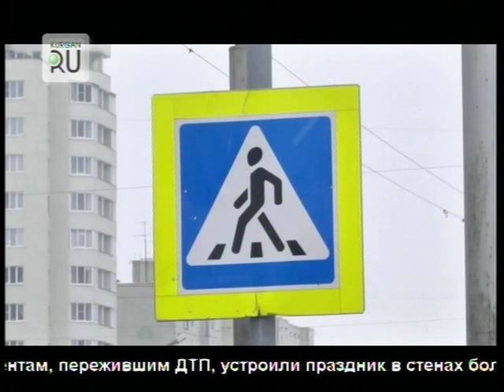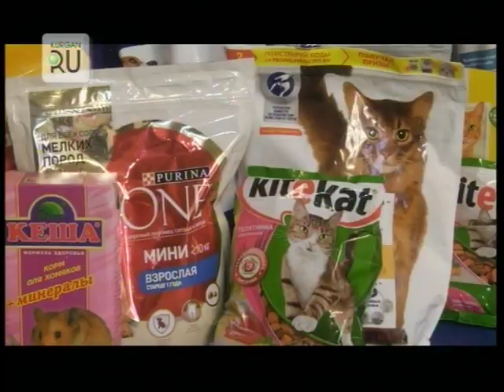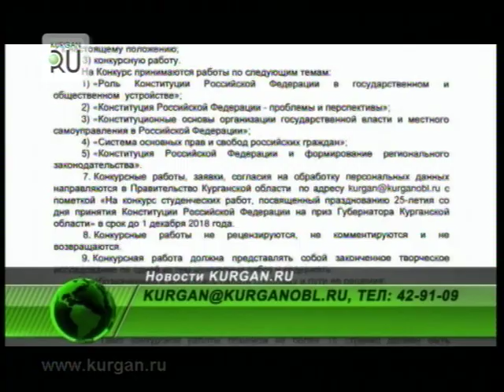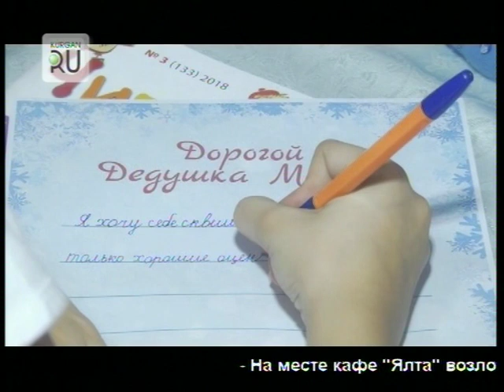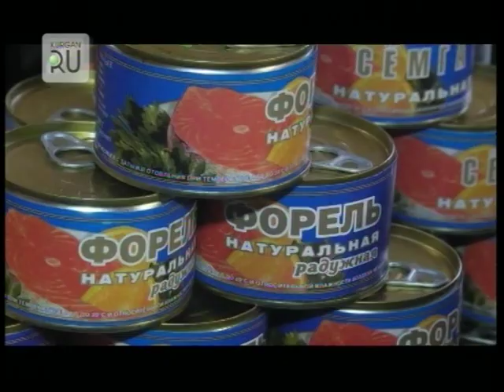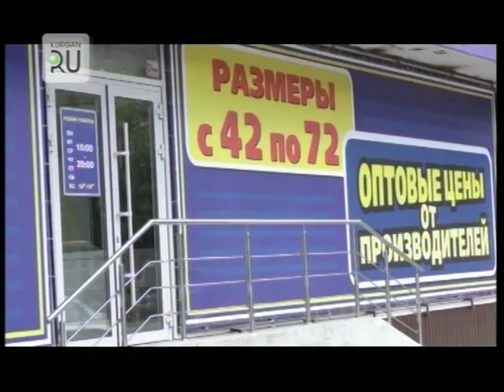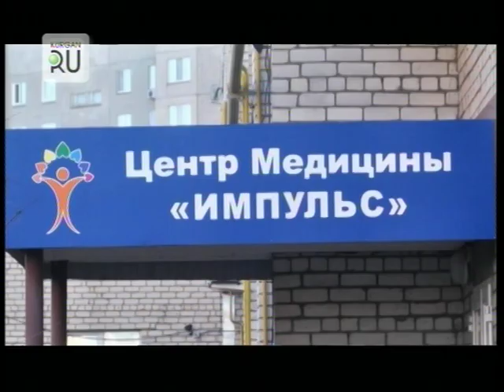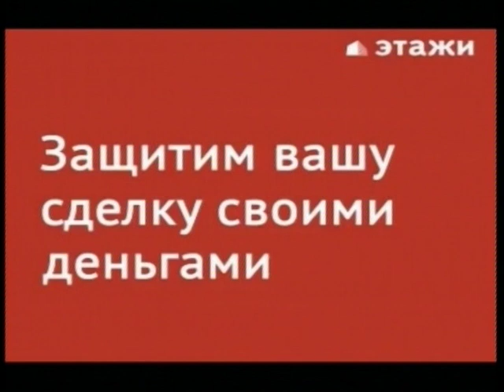Новости KURGAN.RU от 22 ноября 2018 года